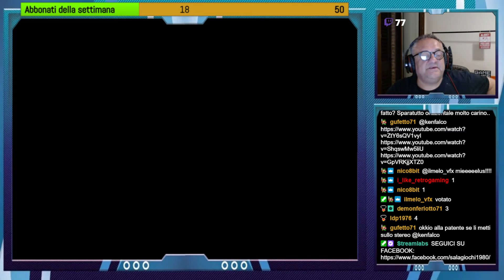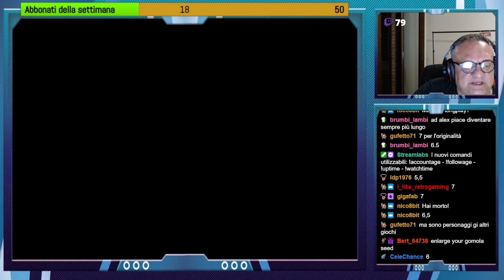🔴 ALLA SCOPERTA DEL PC ENGINE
🔴 ALLA SCOPERTA DEL PC ENGINE [LIVE TWITCH]
Vi presento uno speciale dedicato ai giochi usciti su PcEngine, andato in onda in diretta qualche settimana fa su Twitch.
Alex